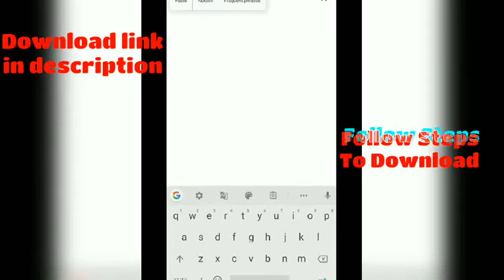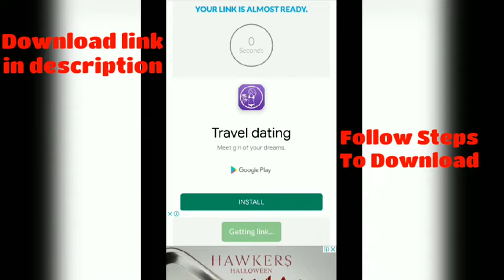Apk editor pro app free download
FEATURES OF APK EDITOR PRO APK

The primary feature or the ability of the app is that it can edit APK file of any Android app. Below I have added some sub-features that you’ll get after installing the APK Editor Pro APK on your device.

Select any APK file to edit with the app

You can also select APK file from the app directly

The app has Autorun Manager feature

It has APK Permission Remover feature

Built-in hack app data option

Modify any file of the app directly from APK Editor

Edit any file or part or any APK file or app

Remove APK permission

Manage autorun of an application

Hack data of an application

Hack resources of a game

Modify the value of a game or app

Change any file with easy to use

These are the features and what you can do with the app. Of course, there are much more things you can do with the app except those which are mentioned above.

Maybe now you know more about the application and ready to download and install it on your device. The downloading link of APK Editor Pro APK is added below with the how to use

Mukhtar Patel Owner Of ( Android Tube ) YouTube Channel